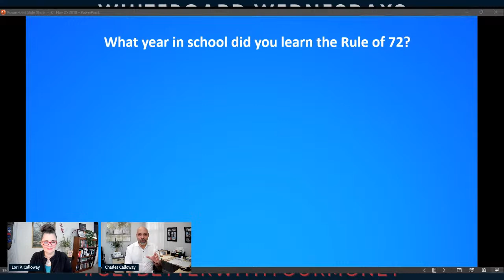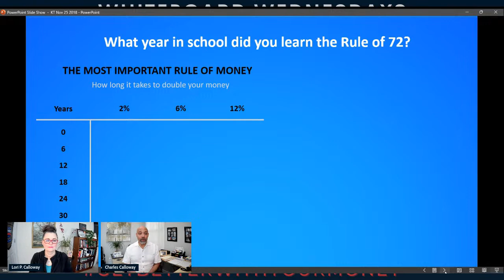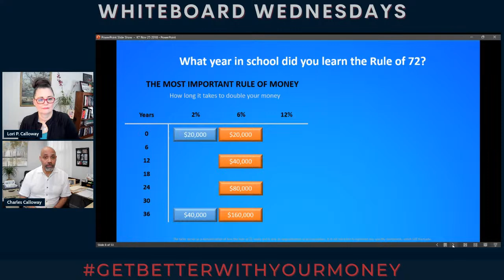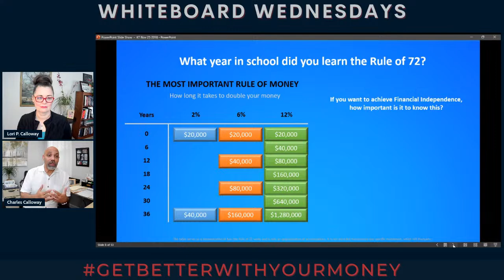Fight Inflation with the Rule of 72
So what IS the Rule of 72? And how can it help me beat inflation over time??

Today on Whiteboard WEDNESDAYS with Charles & Lori Calloway, we are talking about the Rule of 72...and how it can literally change your life! We talk about how it can be applied in everyday life, and how with a few simple adjustments it can make an impact on your overall financial future.

DM for individual assistance, as this video gives general (not individual) advice. We'd love to help you assess your financial picture and help you navigate your way to your financial goals.

Have family and friends who could use some practical financial tips but won't ask? Have them click the link in our Banner

Want to know more about how to handle your personal or business finances? DM for assistance!

JOIN our YT Channel for more videos to help you as a business owner or entrepreneur!